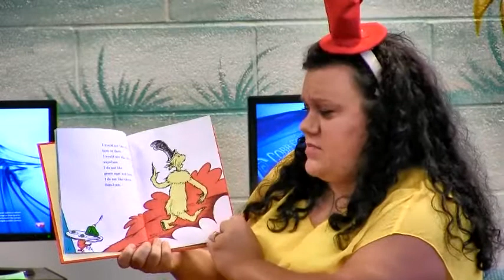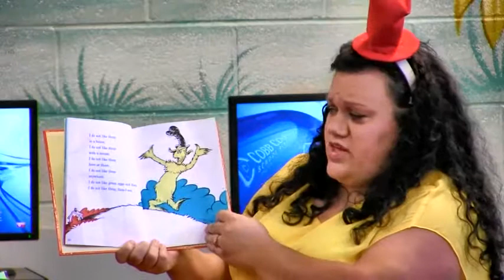Green Eggs & Ham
Read Across America Book Read